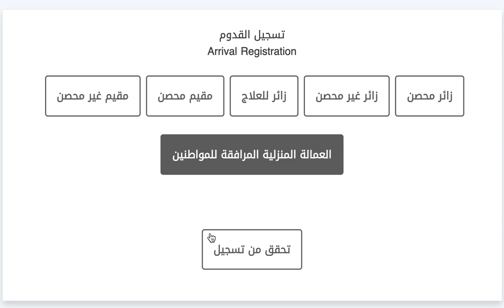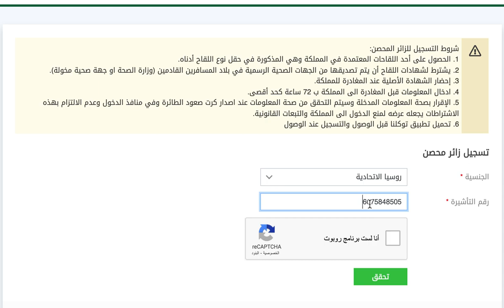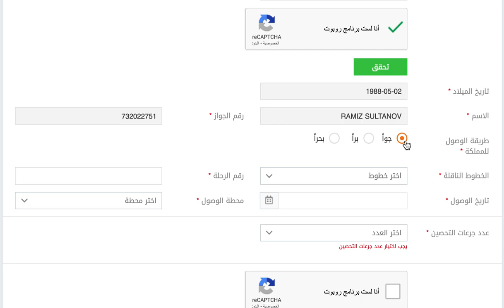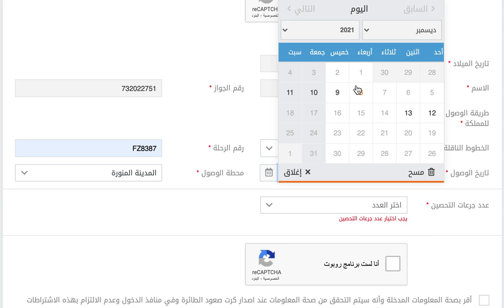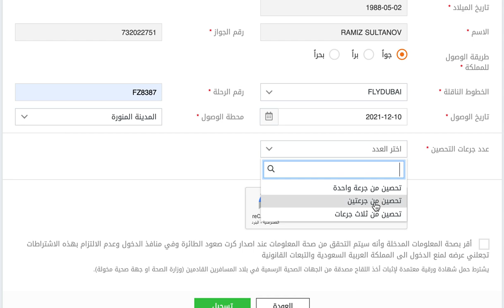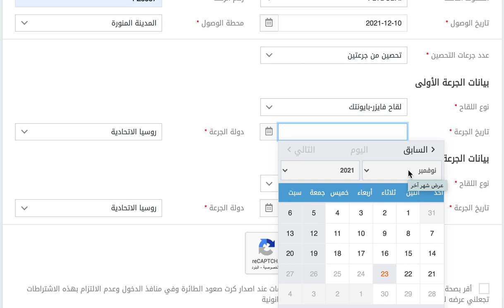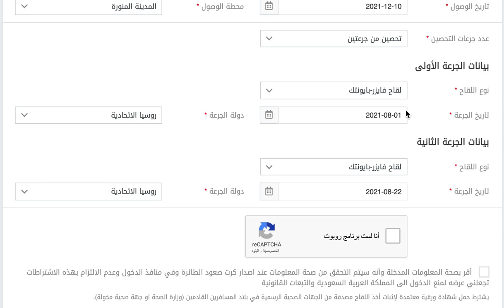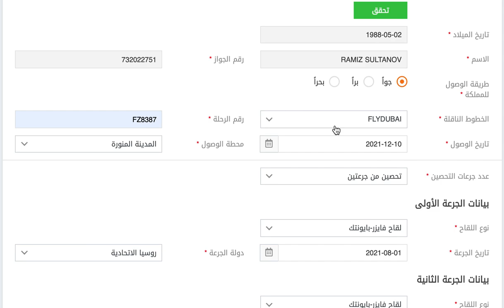Тасджиль Кудум (регистрация на прибывание) в Саудовскую Аравию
Тасджиль Кудум (регистрация на прибывание) в Саудовскую Аравию! تسجيل قدوم الي المملكة
По всем вопросам пишите на ватсап или телеграм: 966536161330

Saudi Arabia Саудовская Аравия для всех. Регистрация на въезд в Саудию. Как приехать в Мекку? Как попасть в Саудию и получить визу?